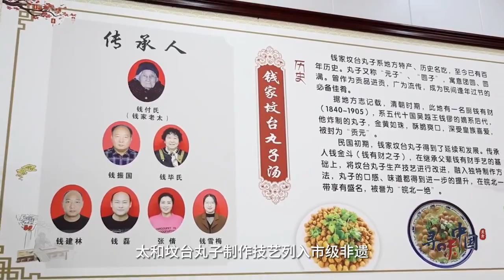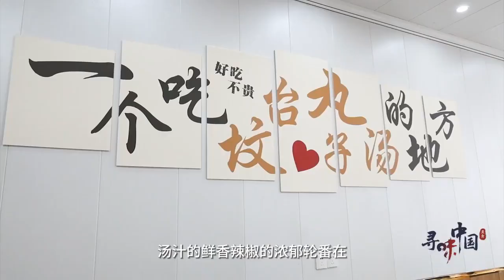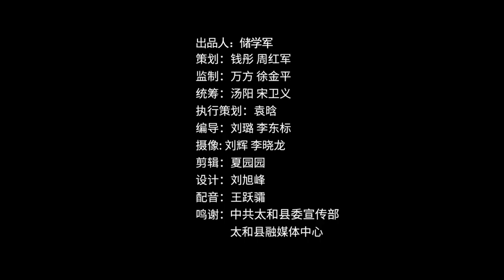寻味中国｜喝了这碗丸子汤，才是家乡味儿！